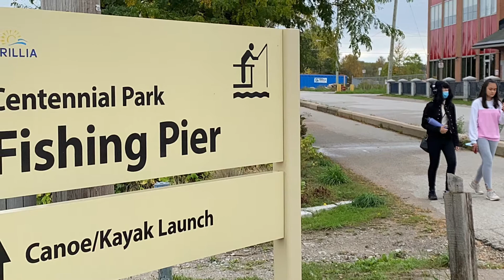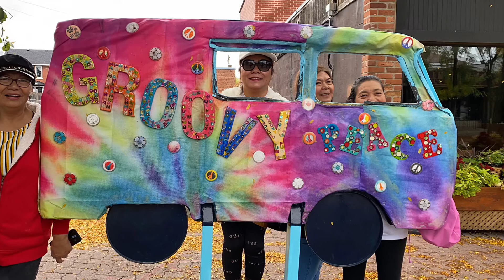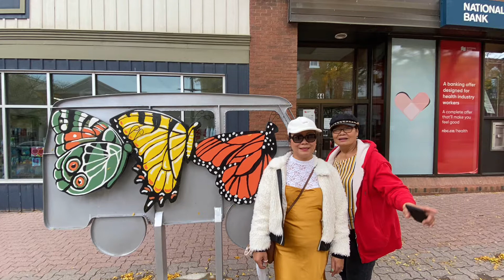Autumn in Orillia 2021 |Happy Thanksgiving || Amazingly Roo Chen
Happy Thanksgiving Canada
Give thanks to the Lord, for He is good; For His faithfulness is everlasting.
1 Chronicles 16:34
Autumn family getaway visiting the city of Orillia

Enjoying fabulous autumn colours and lots of family togetherness and fun

Memories to remember and moments to treasure
While benefiting the nice autumn breeze and wonderful scenery

Orillia has beautiful centennial park and Cochingching beach

AmazingPureOrganicBarley is a Healthy Organic Barley plus there is an Opportunity for Wealth and becoming a business owner yourself.
Thank you for your orders and thank you for your support. Buy na!Join us on our Journey to Healthy life

Magpadala Na Ka- LBC Canada
PADALA NA SA OAKVILLE LOCATION-AVAIL THE SUMMER PROMOTION STARTS JUNE 2021
Kada Wednesday and Pick Up ng Air Cargo sa Oakville na sa LBC Canada Branch 851 Oakville location.
Air Cargo box pick at our location is on Wednesday
10-15 days to Philippines garantisado